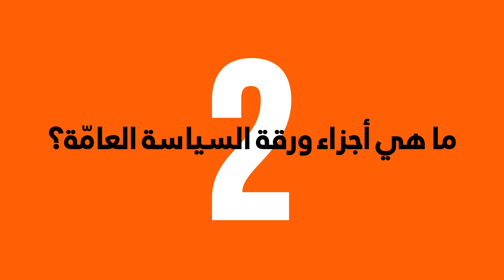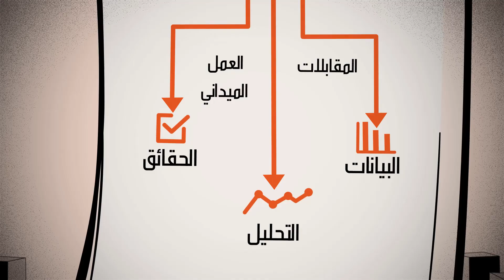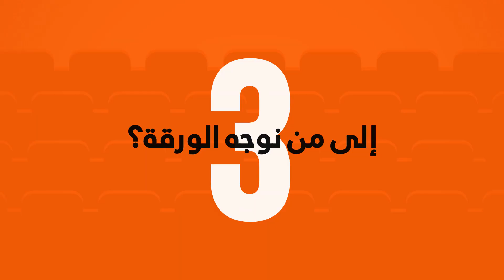كيف تتم كتابة ورقة سياسات؟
هل تريد/ين كتابة ورقة سياسات؟ شاهد/ي هذا الفيديو للتعرف عن كيفية الكتابة!
هذا افيديو يُنشر ضمن إطار المشروع "المعرفة بصفتها كنفعة عامة".